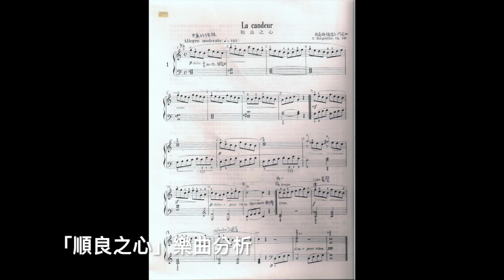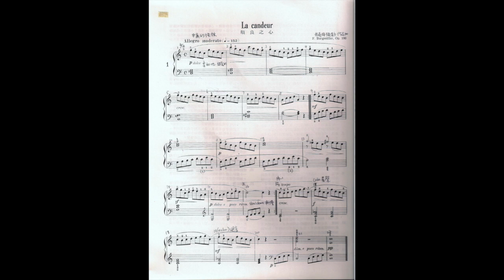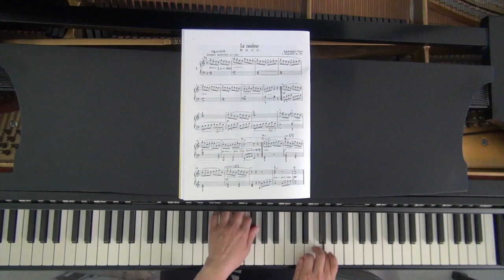免費鋼琴課 (34), 「順良之心」佈爾格彌勒作曲，謝明琪鋼琴教室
免費鋼琴課（34），「順良之心」佈爾格彌勒作曲。示範包括雙手獨奏、樂曲分析和樂理，和左、右手分手練習。如有問題，請不吝賜教。
有興趣的朋友，請觀賞我的食譜網站： 鋼琴老師謝明琪，40年私人鋼琴教學經驗，美國社區大學大班鋼琴課，20年教學經驗。美國印第安納大學鋼琴演奏碩士。第34課，「順良之心」佈爾格彌勒（1）

各位同學大家好，我是鋼琴老師謝明琪。 我們要學佈爾格彌勒的作品，他生於西元1806年生，死於西元1874年，是浪漫樂派的作曲家。

佈爾格彌勒作了一系列學生必學的重要曲目。我們要學他的「25首漸進曲，作品100號，第一首，順良之心」。

「順良之心」是C大調的樂曲。速度是中庸的快板。拍號是4/4拍，重音在每小節的第1和第3拍。右手彈奏圓滑的旋律，左手安靜地伴奏。佈爾格彌勒有一特性，他很喜歡在樂曲加入漸慢記號。

這首曲子是每4小節一個樂句，如果算反覆記號，一共有9個樂句。浪漫樂派大部分的音樂，是採「主音織體」；也就是主旋律加伴奏。注意小節10、12，左手的表情記號。小節13的最高音2分音符，需彈得比次高音稍微大聲。「尾聲」是由小節17至結尾。小節19，20是17，18的回聲，所以彈得小聲點。音樂最後漸慢且安靜地結束。